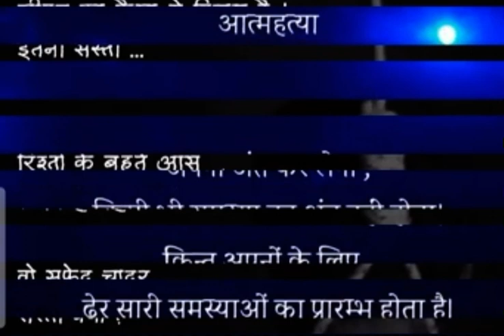जीवन का ये कैसा विराम है ??????????